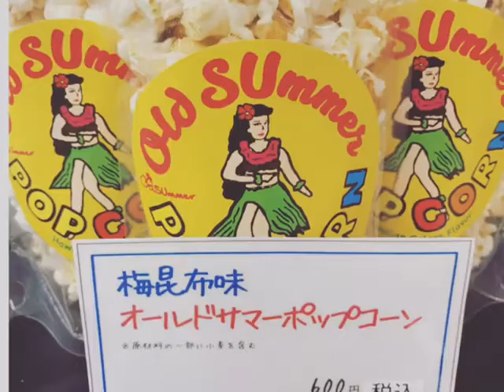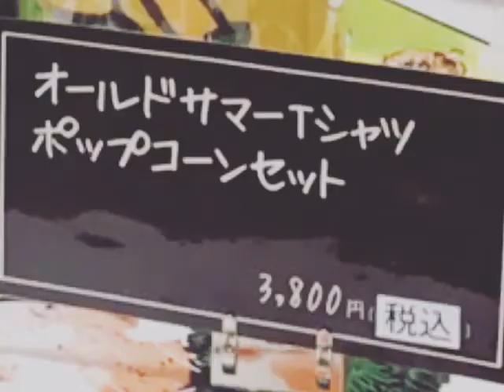Old SUmmer Channel vol.9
Old SUmmer（オールドサマー）
“さまぁ～ず”のスタイリスト純子さんがスタイリストとして培ったノウハウをベースとしながら、「大人の男性の為におしゃれになれるその一枚を提案する」という想いから誕生し、一枚着るだけで、大人のアメカジ、上品な大人カジュアルを表現するために素材、シルエット、カラーとすべてにおいて細部までこだわり抜いたブランドです。